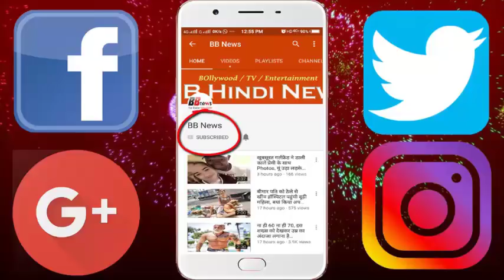ये है भारत का पहला स्मार्ट और ग्रीन हाइवे, सेफ्टी का रखा गया है यहां खास ख्याल.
India is no longer in the race to become a smart city. Here are several cities that count in smart cities. But today we are going to tell you about India's first smart and green highway.
This smart and green hive is designed to reduce traffic jams. The construction of this bridge has been increased to Rs 11, 000 crores. In this green highway made in Delhi, 5 lakh tonnes of cement and one lakh tonnes of steel have been used. The special thing is that this road has facilities like Traffic Management System, and Video Accident Detection System.
Greenery has special care in the construction of this highway. Greenery has special care in the construction of this highway. This project was completed in just 500 days of record time. While this was targeted for 910 days. The advantage will be that, on this Eastern Peripheral Expressway Highway, about 2 lakh vehicles will be diverted from Delhi.
It will be the first highway in the country where there will be 8 solar power plants. These solar power plants will be able to produce 4000-kilowatt electricity.

BB NEWS!!